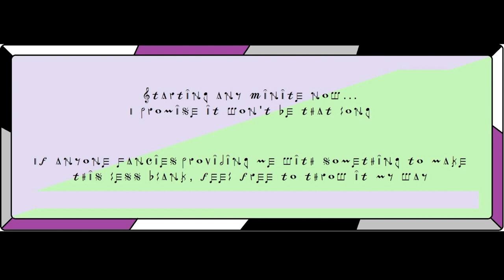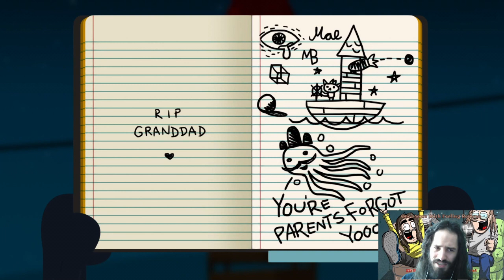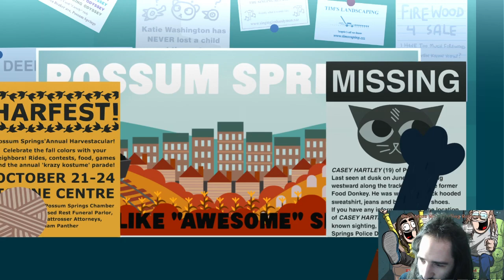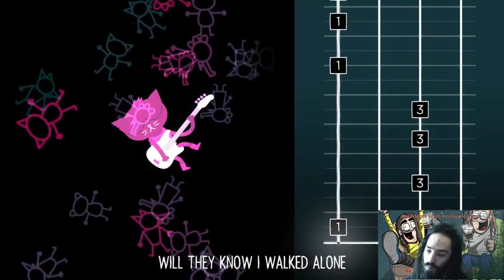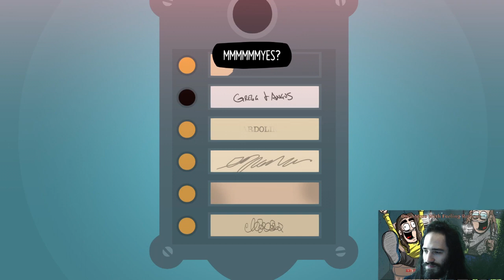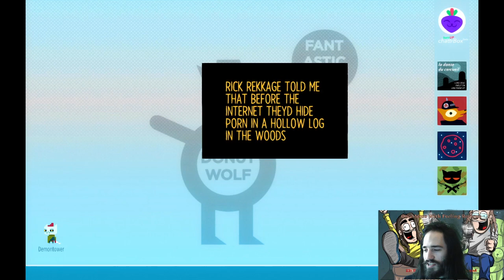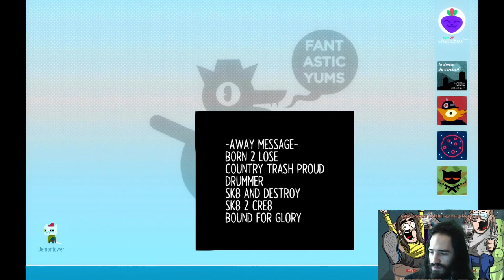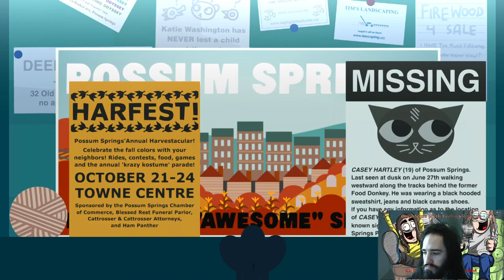Music Geekery Plays - Night in the Woods Part 1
Another in the foray into streaming, I recently finished playing through Night In the Woods, so here's part 1 of my experiences!

Wanna catch more like this? Head on over to my Twitch channel